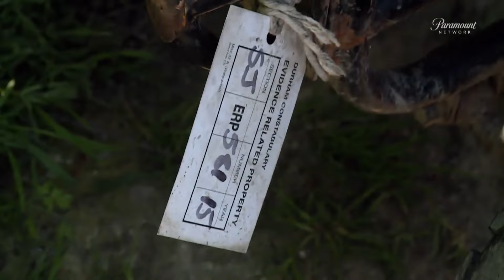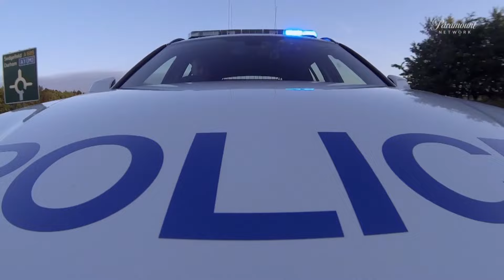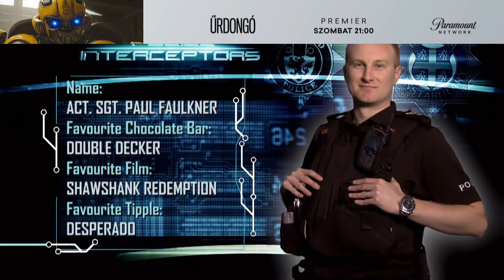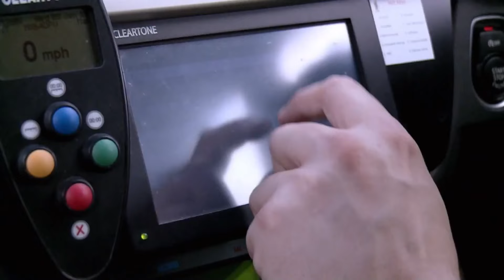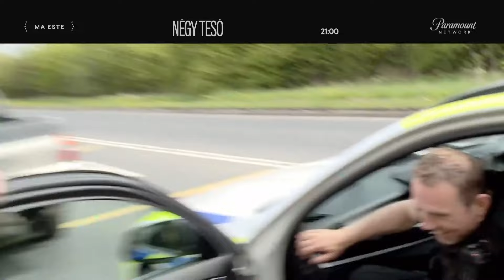Rohamjárőrök S9 E6